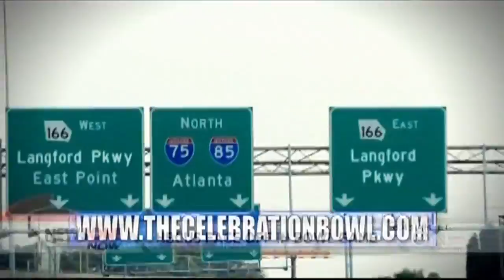ESPN Kicks Off Bowl Season w/ Grambling Vs North Carolina Central Univ In The Celebration Bowl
Bowl season is finally here. It all kicks off this weekend when the Mid-Eastern Athletic Conference’s North Carolina Central University Eagles take on the Southwestern Athletic Conference’s Grambling State University Tigers in the 2016 Air Force Reserve Celebration Bowl.

Listen to The Roland Martin Show weekdays on the TuneIn Radio app 10AM ET - 1PM ET